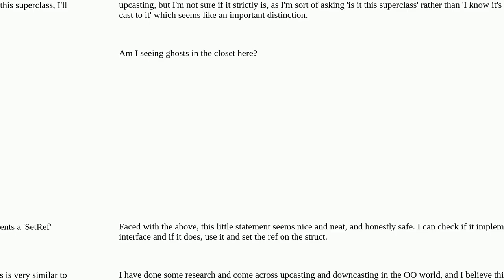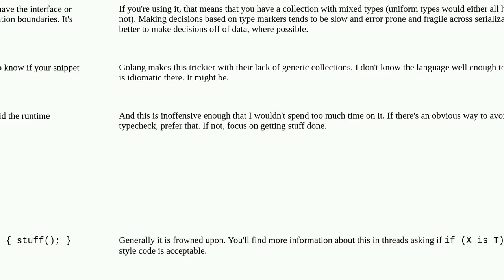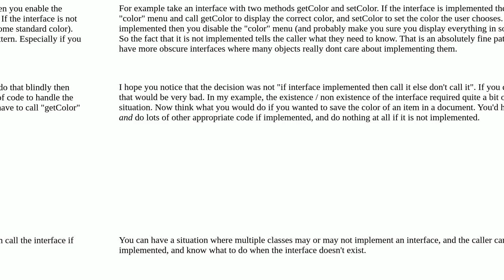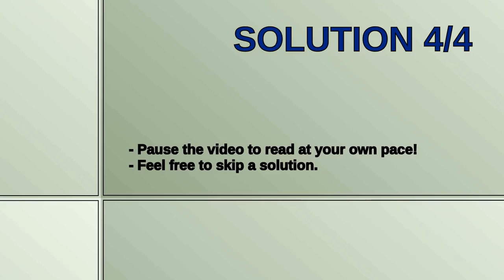Softwareengineering: Is casting a concrete type to an interface and using it if it successful bad...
Is casting a concrete type to an interface and using it if it successful bad practice?

A special thanks goes out to the community

  patterns-and-practices object-oriented interfaces